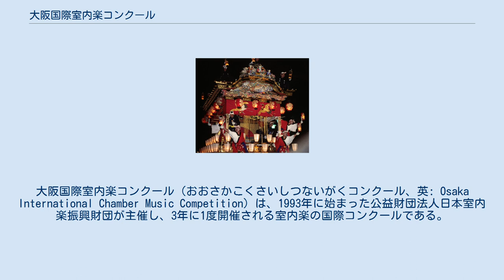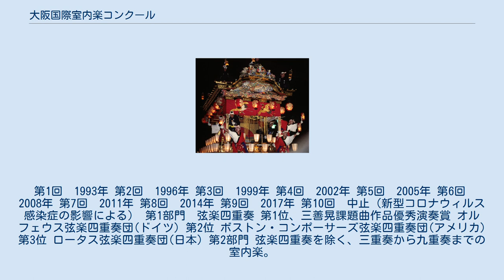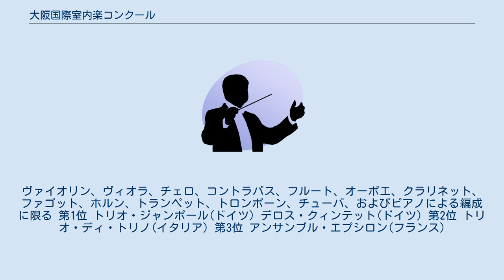大阪国際室内楽コンクール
大阪府の行事・イベント
大阪国際室内楽コンクール（おおさかこくさいしつないがくコンクール、英: Osaka International Chamber Music Competition）は、1993年に始まった公益財団法人日本室内楽振興財団が主催し、3年に1度開催される室内楽の国際コンクールである。
第1部門は弦楽四重奏、第2部門は開催回によって異なる。
賞金規模などから世界四大室内楽コンクールとも言われ、世界の第一線で活躍する団体が多数入賞している。
 また、毎回併せて大阪国際室内楽フェスタも開催されており、こちらは民族音楽も含めた多種多様な室内楽アンサンブルが出場する。
 国際音楽コンクール世界連盟会員。
 当初2020年5月に開催予定だった第10回は、新型コロナウィルス感染症流行の影響により一旦2021年5月に延期されたが、中止となったことが発表された。
 第1回　1993年 第2回　1996年 第3回　1999年 第4回　2002年 第5回　2005年 第6回　2008年 第7回　2011年 第8回　2014年 第9回　2017年 第10回　中止（新型コロナウィルス感染症の影響による） 第1部門　弦楽四重奏 第1位、三善晃課題曲作品優秀演奏賞 オルフェウス弦楽四重奏団(ドイツ) 第2位 ボストン・コンポーサーズ弦楽四重奏団(アメリカ) 第3位 ロータス弦楽四重奏団(日本) 第2部門 弦楽四重奏を除く、三重奏から九重奏までの室内楽。
ヴァイオリン、ヴィオラ、チェロ、コントラバス、フルート、オーボエ、クラリネット、ファゴット、ホルン、トランペット、トロンボーン、チューバ、およびピアノによる編成に限る 第1位 トリオ・ジャンポール(ドイツ) デロス・クィンテット(ドイツ) 第2位 トリオ・ディ・トリノ(イタリア) 第3位 アンサンブル・エプシロン(フランス)